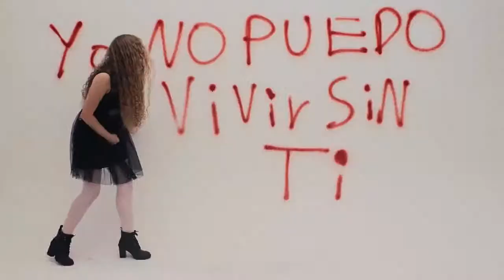Yo no puedo vivir sin ti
Laura Ayala es definitivamente una revelación para la industria de la música, tantopor su capacidad como cantante, como por su conocimiento musical, desarrollados ambosdesde su niñez y perfeccionados por una disciplina total y un convencimiento propio quela coloca en el espacio que habitan solamente los grandes intérpretes.